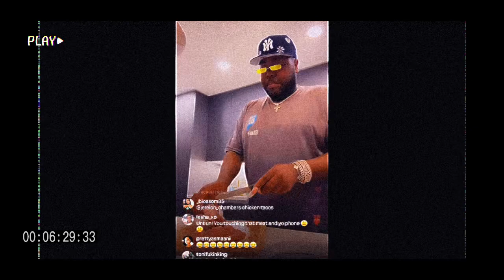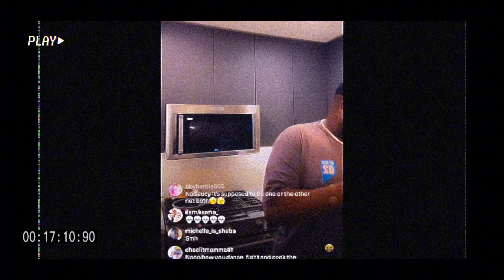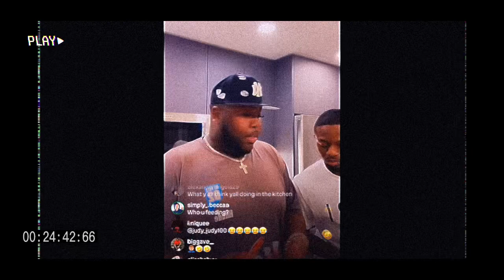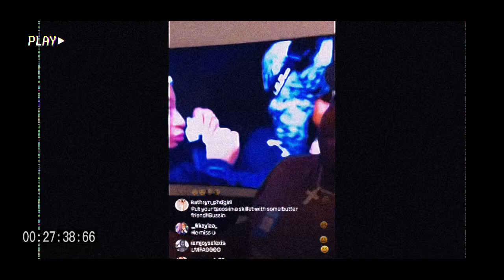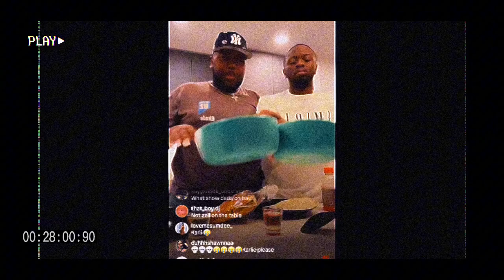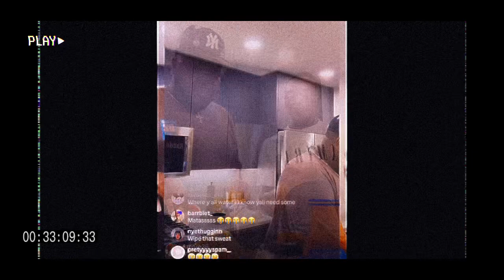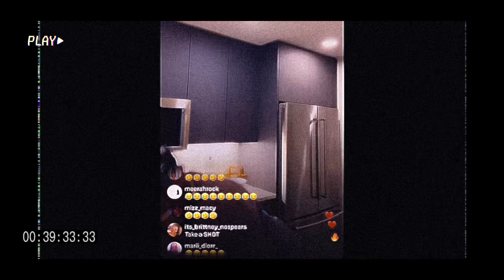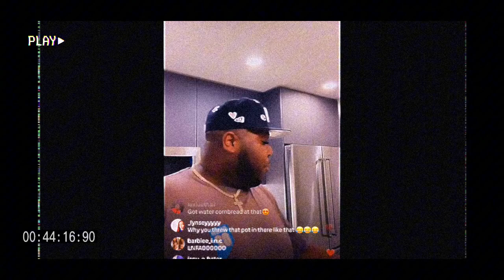Cooking with Saucy Santana ! In 3 hours Saucy made 3 different “Tacos” for dinner and was over it !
It’s Taco Tuesday and Saucy Santana said you know what  I’m gonna show you how to make three different types of tacos.

It took Saucy Santana three hours with the help of Mitch to get the tacos together !

Tap in to the Instagram live of Saucy Santana